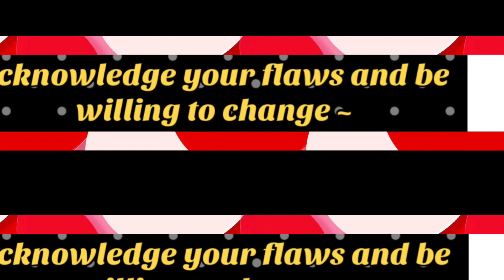Becoming You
To become the best you always involves change.